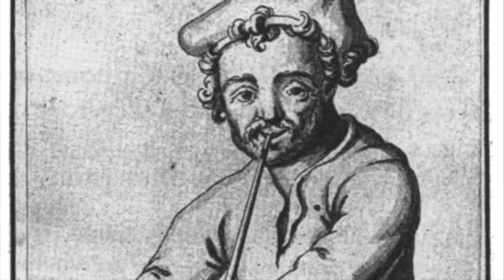Dowland: Tarlton's Resurrection